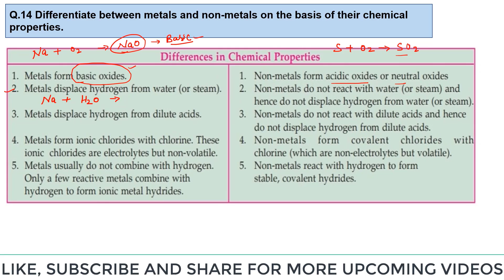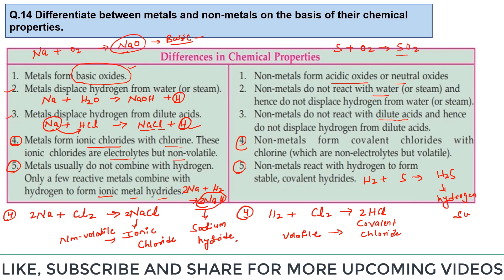Differentiate between metal and non-metal on the basis of their chemical properties.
Q.14 Differentiate between metal and non-metal on the basis of their chemical properties.